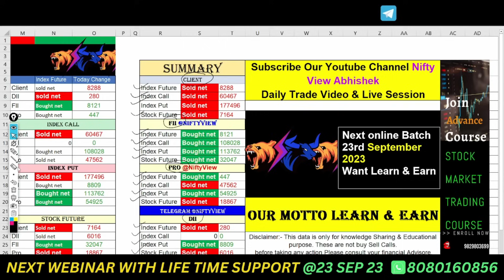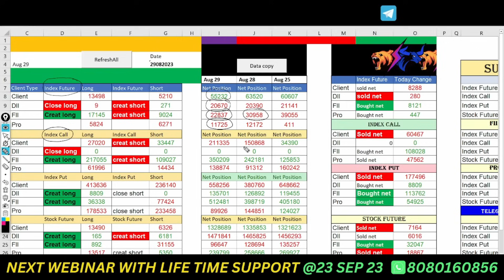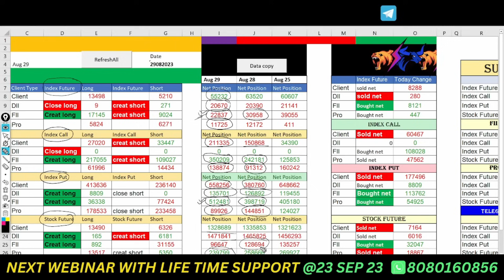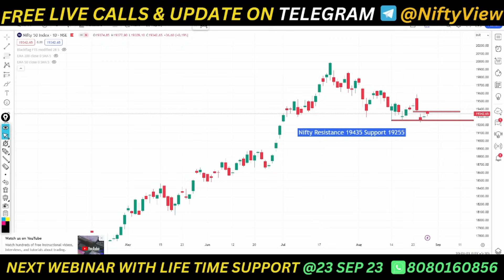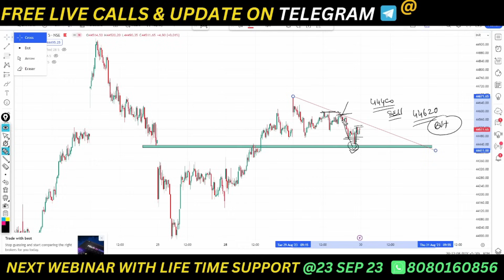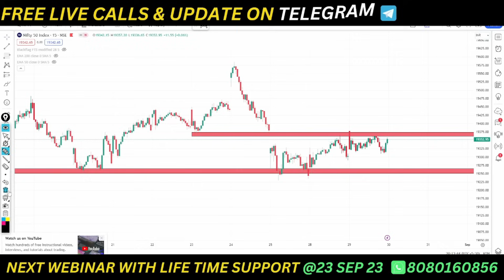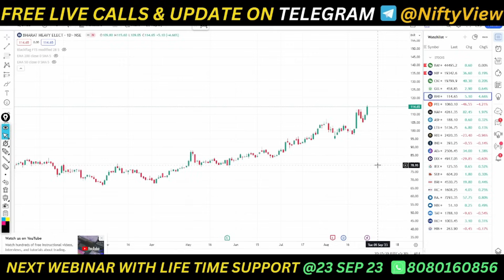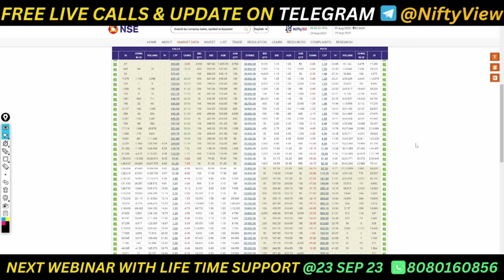FII FnO Data analysis for tomorrow 💚 Option Chain Analysis for Nifty Bank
market psychology
 stockmarketpsychology
 Nifty-50 prediction
●▬▬▬▬▬▬▬▬▬▬▬▬▬▬▬ஜ۩۞۩ஜ▬▬▬▬▬▬▬▬▬▬▬▬▬▬▬●
5 YouTube Channels मेरे  Stock Market success के लिए ।

cnbc awaz
zee business